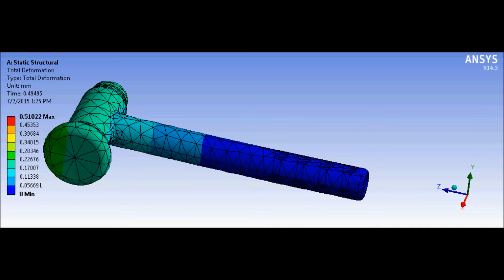AutoBots - Analysis of Hammer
Hammer is our day to day life product . lets understand the stress that it undergoes and lets redesign it.

For any customized CAD and ANSYS WORKS